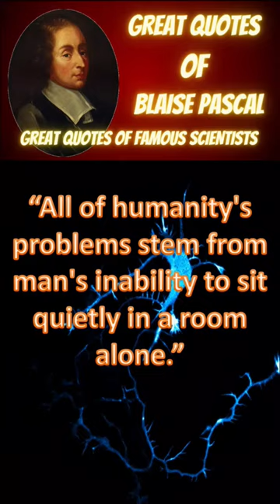“All of humanity's problems stem from man's inability to sit quietly in a room alone.”-Blaise Pascal